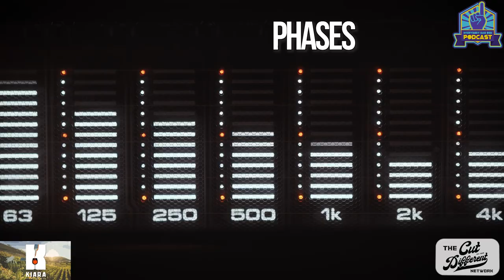Last Glass For Episode 56